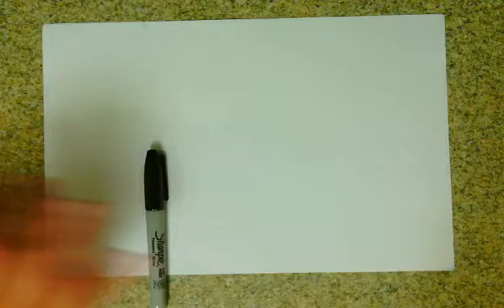The Great Wave